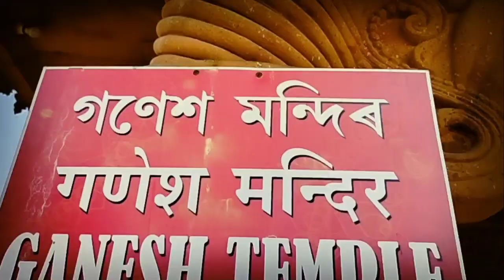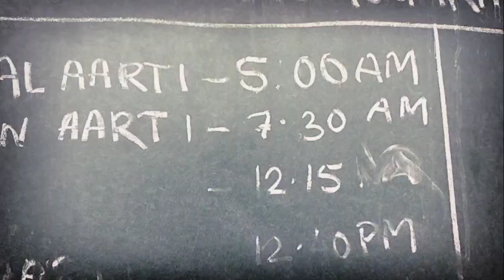Jagannath temple Dibrugarh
It was the first part of the series of 3 video of my upper Assam and Arunachal trip, in this video we covered bogibil, Jagannath temple Dibrugarh, dhola sodiya, and Doomdooma.

Hi I am Parag Kumar Bhuyan,
vlogger Porag

This video is all about my paragliding in Sikim, please watch this video to know my feelings and my experience while flying in the sky
I was definitely a mind-blowing experience.

 follow me on I'm on Instagram ,,👇👇 @pkb_parag

vloggerporag
jagannathmandirdibrugarh
eastofassam
assamesevlogs
assamesevideo
assamesefunnyvideo
assamesenewvideo
assamesevlog
vloggerporag
paragbhuyan
dimpuboruah
dimpusvlog
Nilotpalchaliha
DimpuBoruah
Assamesemixture
Bhushanpathak
asomiyasualiRekha
assamesenews
assamesenewvideo
assameseserialrongchannel
beharbarioutpost
assamesesongneelakash
assamesenewstoday
kgfchapter2
chhordenge
Orenu
alakanada
ojantric